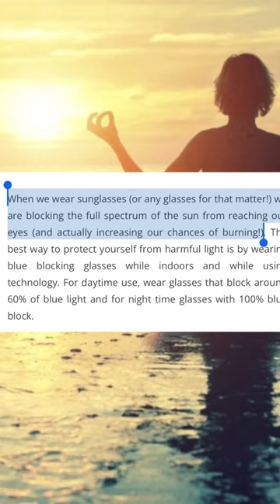Why I Stopped Wearing Sunglasses